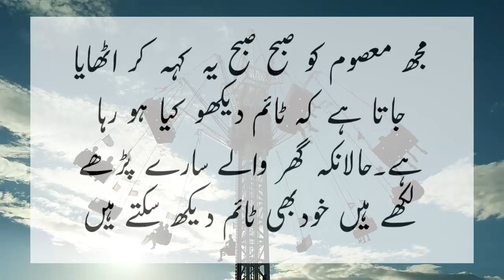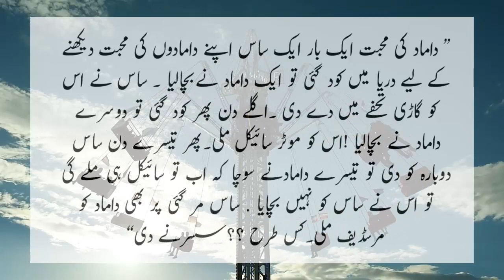Bivi sohar ki bat pr hansi or boli Jokes by Ntv Urdu 2022 - 2023